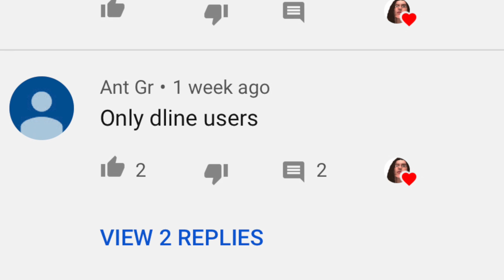PLAYING SUPERSTAR KO WITH TD BARRETT, BUT THERE IS A CHALLENGE!! Madden 20 Gameplay